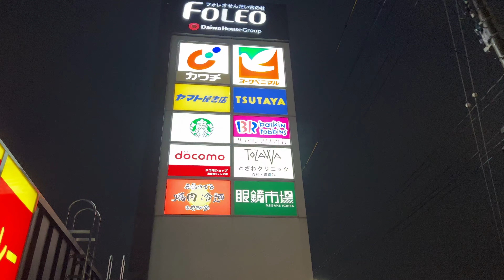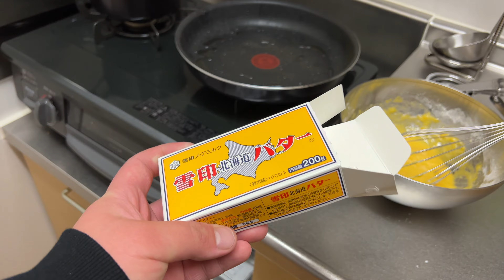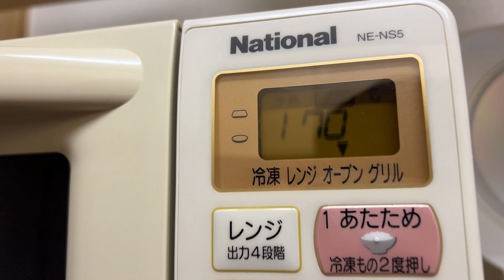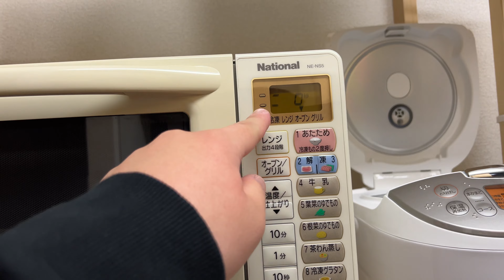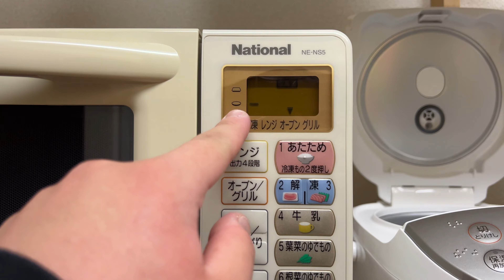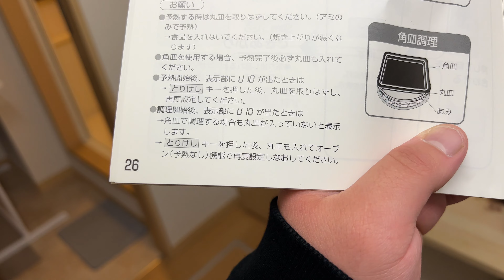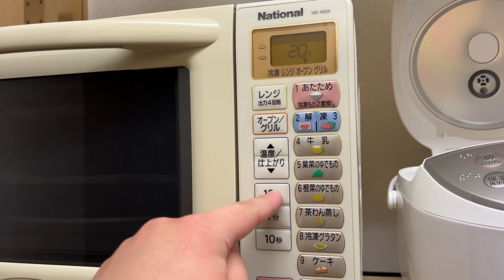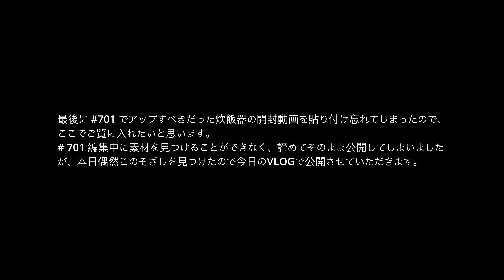[VLOG #706] [新生活 ８日目] パウンドケーキを作ってみたが... [2022年3月26日 土曜日]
基本的の19時にアップロードさせていただきます。

Vlogというジャンルの特性上、一本の動画内に雰囲気の違う様々なシーンがあったり、タイトルにある題へなかなか辿り着けないことがありますので、チャプターを用意しています。チャプターの一覧はこの概要欄の一番下にございます。

動画の感想、改善点、これを紹介してほしい、ここへ行ってほしいなどの要望がありましたら、コメント欄でお聞かせください。

0:00 Opning
0:16 宅急便で目が覚めた
1:58 朝飯を作る
2:29 朝飯
2:39 置き配
3:17 ダイニングの天井照明が届いた
3:30 WICへの配線処理
4:24 コーヒーブレイク
4:57 ペペロンチーノカップヌードル
5:47 米を炊く
6:00 散歩
7:14 フォレオ仙台
8:30 スタバ
8:37 暗くなった
9:13 買い物終了
9:34 初期投資は大切
12:57 帰路
13:14 夕飯を作る
13:39 お菓子作りに挑戦してみます
14:51 オーブンの予熱
15:56 夕飯
16:51 生地を作ってみる
17:54 オーブンに入れます
18:26 オーブンがなかなかうまくいかない
22:47 なんとかうまく行った
23:15 完成
23:35 これは完全にパウンドケーキではない
24:36 Ending
24:47 炊飯器を開封